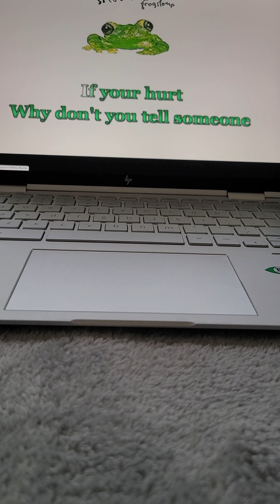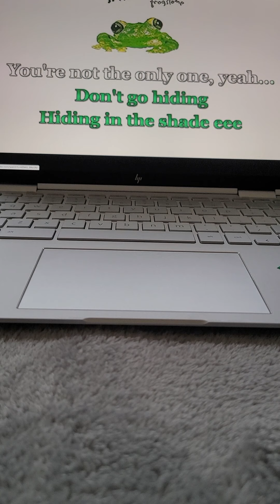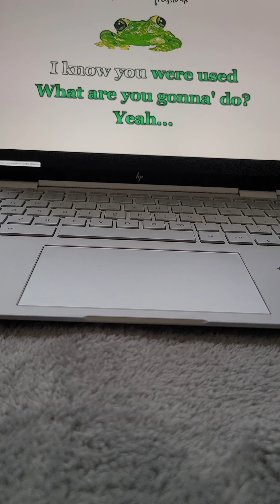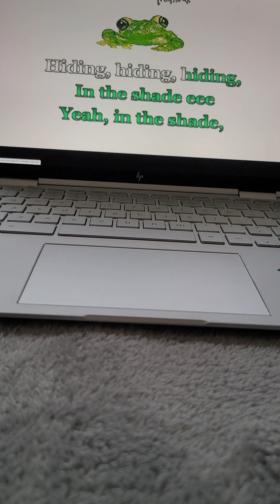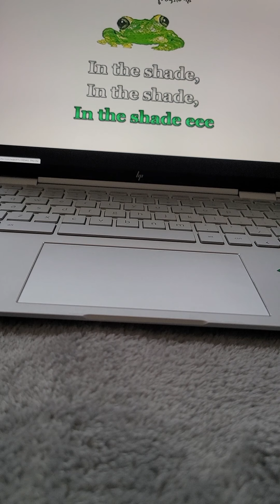KARAOKE SONG #3 (ALTERNATIVE ROCK): "SHADE" BY SILVERCHAIR (1995)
I sang karaoke to the 1995 classic, "Shade" by Silverchair. This song has a great message for those who are abused but afraid to speak up.